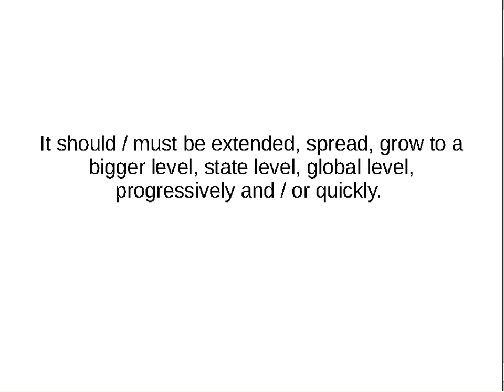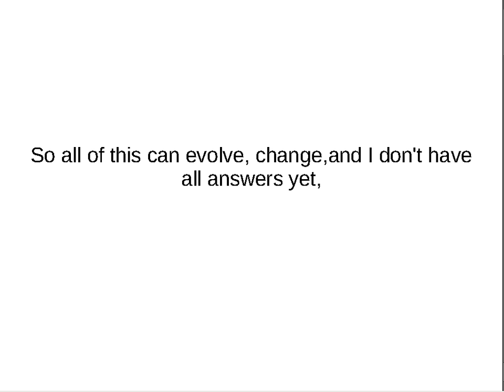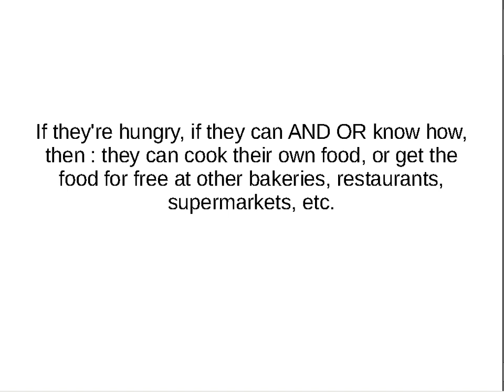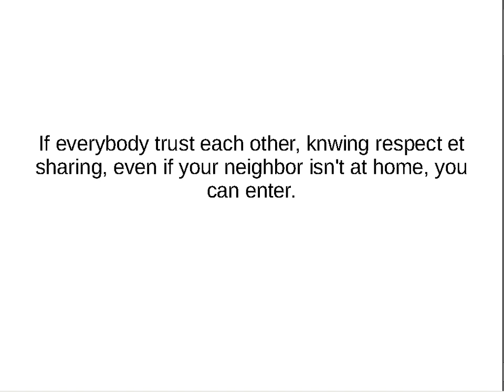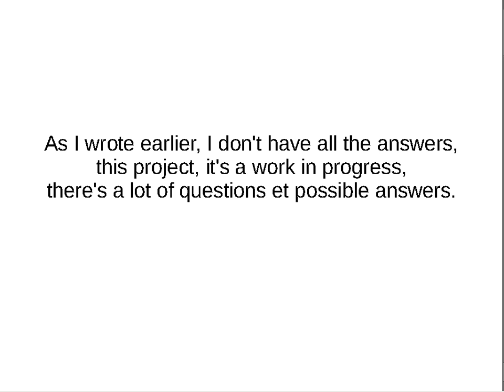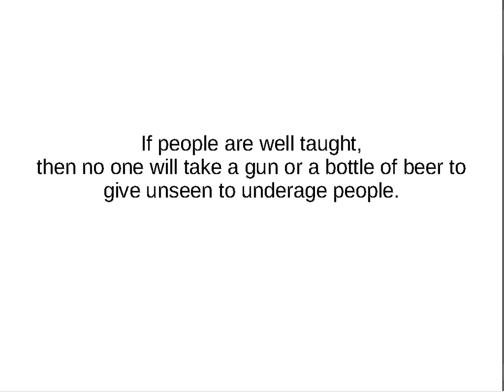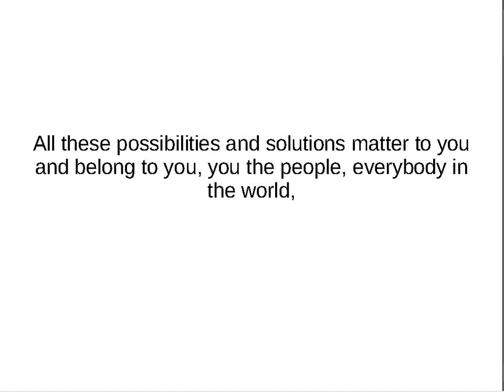Some possibilities to change the world ...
Some possibilities, possible solutions to change the world, the current economic and social system. There were a lot of ideas, but I only put a part of them.
They are not my ideas, they belong to humans of this world !
If anyone wants to improve them, add drawings, cartoons, charts, animations, etc. then do not hesitate !

Presentation in .odp file, you can use LibreOffice and/or OpenOffice.org and/or KOffice and/or Microsoft Office, etc.

Presentation made with LibreOffice 4.4.2.2. and video screen capture of desktop with VLC 2.0.5.